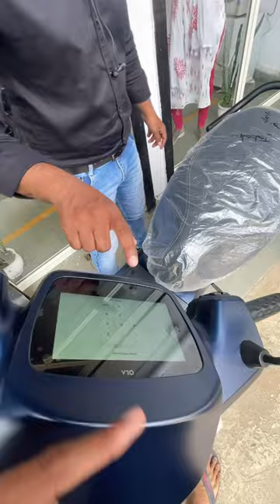Taking delivery of Ola S1 air